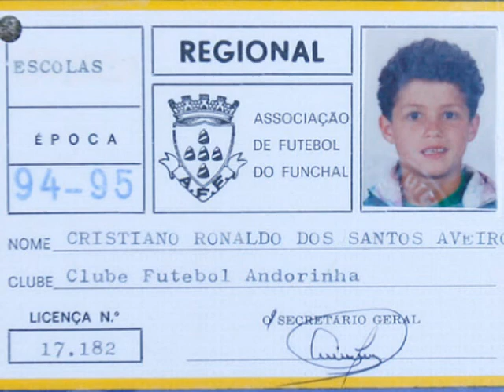Cristiano Ronaldo RARE Pics!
Some rare pics of the best player in the world. First time using Movie maker. Song: We Taking Over- DJ Khaled